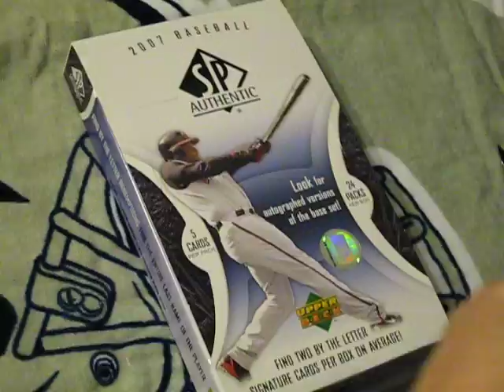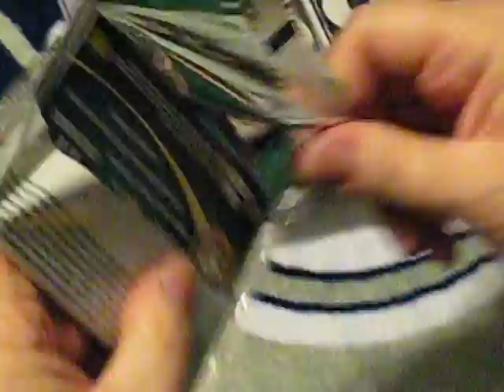Leah's 2007 SP Authentic Baseball Part 1